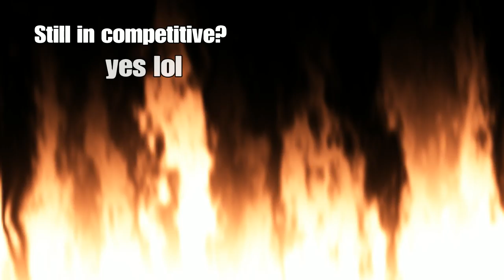I HATE BLACK ATOM - Injustice 2 online matches #15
XXXTENTACION / SMOKEPURPP TYPE BEAT 2018 PROD CRYPT X MAXOKOOLIN
Big Shaq - Mans not hot
"Expensive" Post Malone x Kendrick Lamar x Russ x NAV TYPE BEAT prod Guillermo